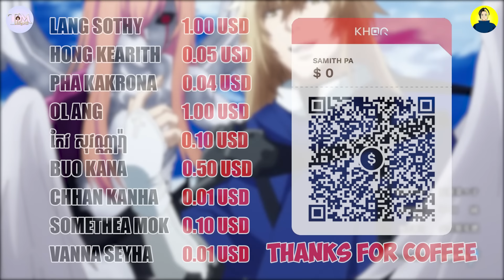(5) ហេតុអ្វីបានជាគ្មាននរណាម្នាក់ចងចាំខ្ញុំនៅក្នុងពិភពលោកមួយនេះ? | សម្រាយរឿង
ចង់ប៉ាវកាហ្វេ admin:
ABA : 092 299​ 205 ( Pa Samith )
ACLEDA : 092 299​ 205 ( Pa Samith )
WING : 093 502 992 ( Pa Samith )